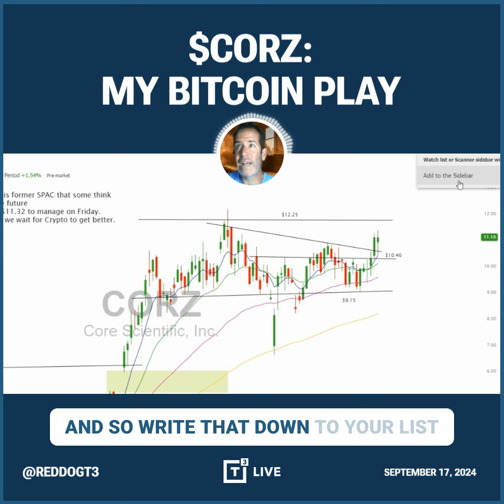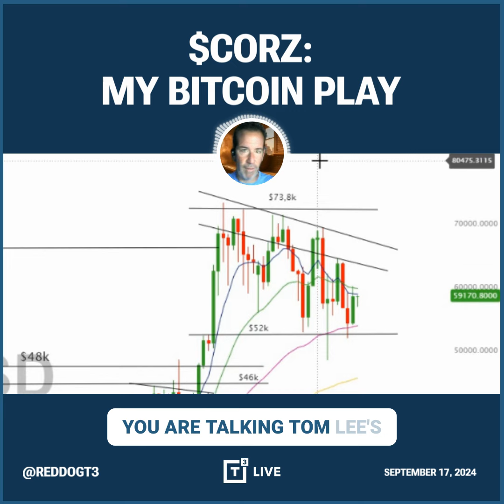My #1 Bitcoin Stock Right Now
to get Scott Redler's new gap trading ebook. Includes case studies on trading Microosft, Netflix, Shopify, Tesla, and Meta with stock and options.